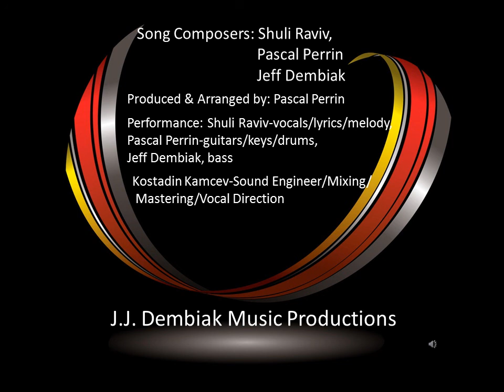J. J. Dembiak Music Productions - What We're Made Of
J.J. Dembiak Music Productions presents their song, What We're Made Of. Song Composers: Shuli Raviv, Pascal Perrin, and Jeff Dembiak. Produced & Arranged by: Pascal Perrin. Performance: Shuli Raviv-vocals/lyrics/melody, Pascal Perrin-guitars/keys/drums,
Jeff Dembiak -bass. Also, Kostadin Kamcev-Sound Engineer/Mixing/Mastering/Vocal Direction.